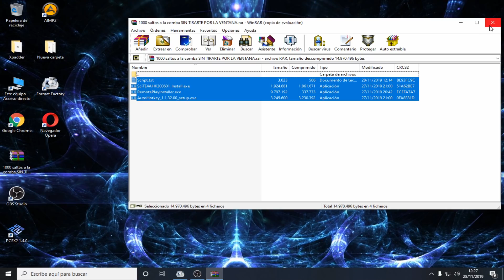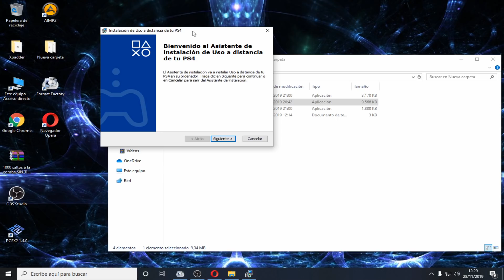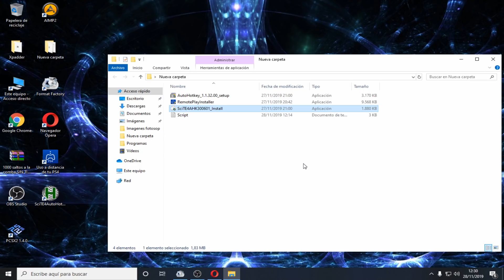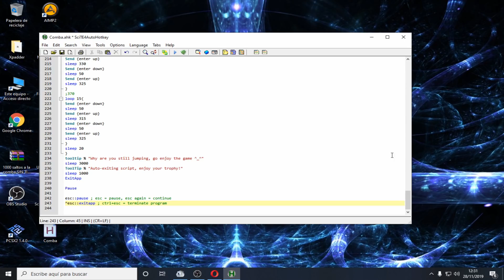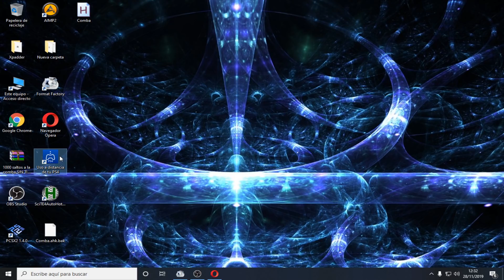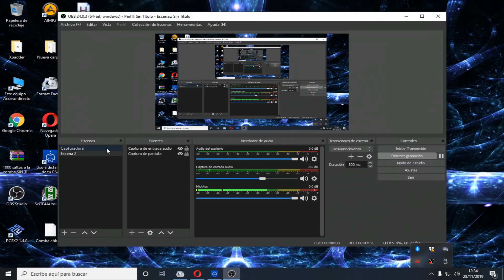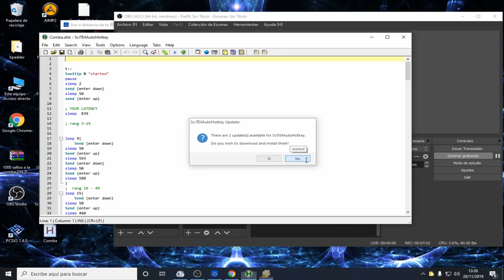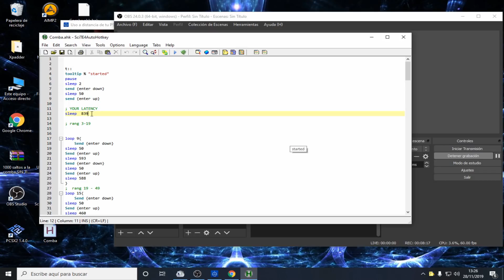Final fantasy IX - Trofeo Rey de la comba - 1000 saltos sin tocar el mando - PS4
¿Listos para romper la barrera de los 1000 saltos a la comba en FFIX sin mover un dedo? ¡Aqui os explico la manera de hacerlo de una forma muy sencilla!

Esto para empezar esta hecho a traves del juego de PS4, se puede hacer tambien en la version de Steam (algo mas facil, pero no es el caso del video)

Empezemos, lo primero sera descargar unos archivos necesarios para el proceso, los teneis en el siguiente enlace

Y ahora, teneis que hacer lo siguiente

1. Tener un PC y una PS4 conectada a la misma red y con FFIX instalado (obviamente xD)
2. Instalar "Remoteplayinstaller" hasta que veais el acceso directo en vuestro escritorio
3. Instalar el fichero "SciTE4AHK300601"
4. Instalar el fichero "AutoHotkey_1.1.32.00"

Una vez todo instalado, creamos un Autohotkey en el escritorio (dando boton derecho, nuevo, y AutoHotkey script). Tras tenerlo, copiar todo el contenido del fichero "Script" del rar y listo

Ahora abrimos la aplicacio instalada "uso a distancia de PS4", nos pedira que conectemos el mando a traves del cable USB de carga al PC, si todo ha ido bien, vereis la pantalla remota de vuestra PS4 en el PC

Y ahora el paso importante, para que el personaje comienze a dar saltos automaticamente sin usar el mando, tenemos que ejecutar el Script creado anteriormente (boton derecho y Run Script)

Ya dentro del juego y listos para saltar, nos situamos frente a la comba, pulsamos la tecla T para activar el Script, y a la hora de dar el salto, pulsamos la tecla ESC, si todo sale correctamente vereis como el personaje lo hace todo solo hasta los 1000 (o mas) saltos

Finalmente tras conseguirlo e iros de fiesta para celebrar este puto logro de mierda, cagarse en LA MADRE QUE PARIO AL INVENTOR DE ESTE TROFEO Y REIRSE EN SU CARA!!!
¿Quieres agregarme para charlar, jugar o compartir algo? puedes hacerlo en

► PSN: Angel_vk_30

DONACIONES

ESTADISTICAS NUEVO PC

Placa base: Gigabyte B360 Aorus Gaming 3 WIFI
Procesador: Intel Core i7-9700K 3.6Ghz
Disipador: H-214RGB
Memoria RAM: G.Skill Ripjaws 16GB DDR4 3200 Mhz
Fuente alimentacion: Corsair RM750
Torre: Nox Hummer MC Zero Edition
HDD: Kingston SSD M.2 240GB + 1TB HDD Seagate
Capturadora: Avermedia Live Gamer Extreme 60 FPS